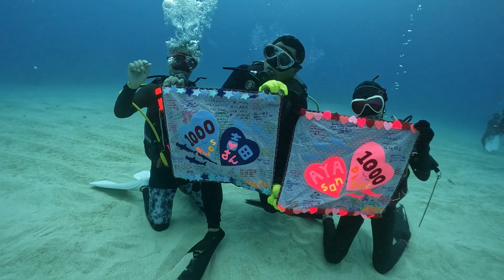2022.6.2 与那国ダイビングサービス